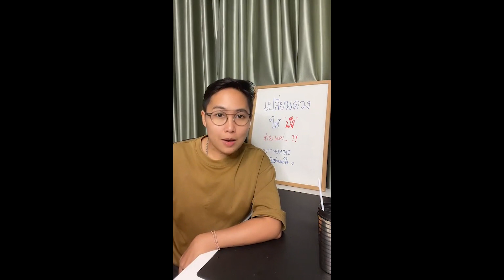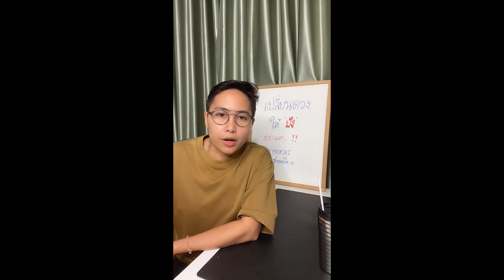เปลี่ยนดวงให้ปัง ง่าย ๆ แค่ทำสิ่งนี้ ตอนที่ 3 สรุป | เคลียร์ปม คลายใจ EP.11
สมัครเรียนคอร์สหรือติดต่อปรึกษาส่วนตัว ผ่านทาง Line@
หรือพิมพ์ @nutmorjai

ณัฏฐ์จะไลฟ์สด ดูดวงฟรี รักษาใจให้พี่ๆ น้องๆ ผ่าน Tiktok

โหราศาสตร์พัฒนาใจ ชีวิตที่คุณเลือกลิขิตได้ด้วยตัวเอง